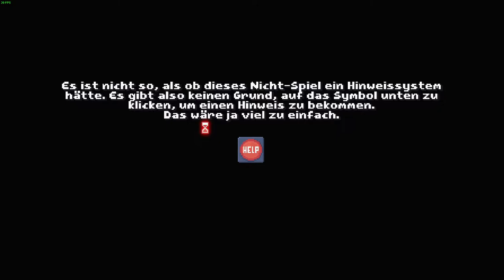There is No Game Let's Play #001 Kein Game